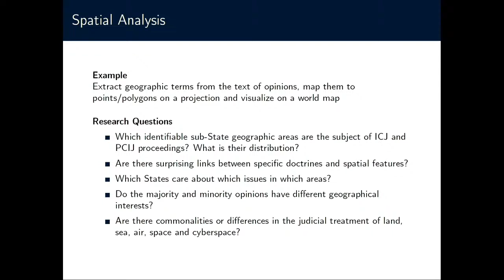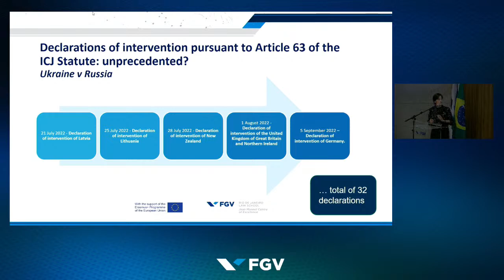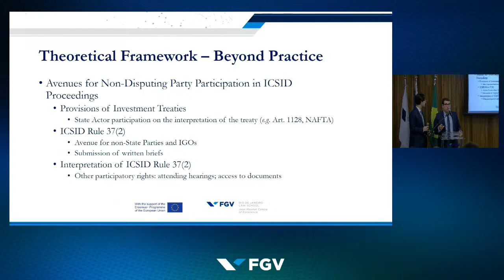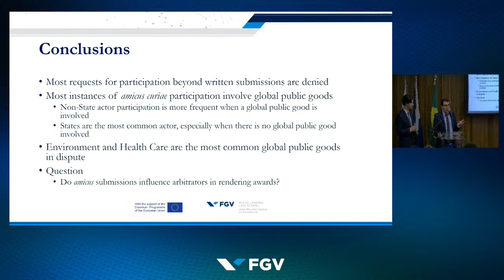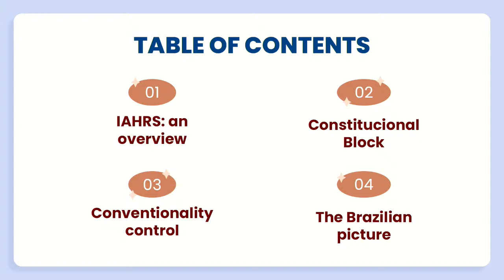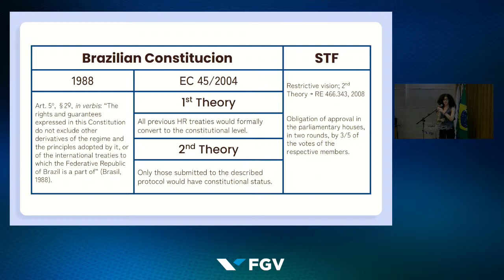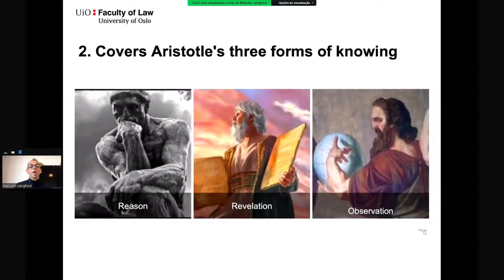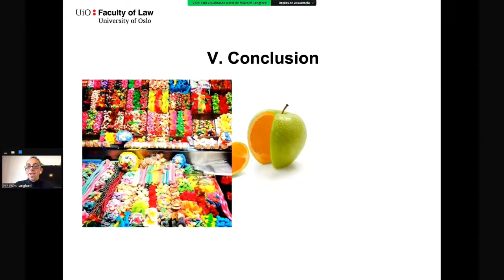Transforming the Role of International Courts and Tribunals in a New Era of Adjudication | Part 2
The Fundação Getulio Vargas Rio de Janeiro Law School will host the Workshop Transforming the Role of International Courts and Tribunals in a New Era of Adjudication as an activity of the FGV Jean Monnet Centre of Excellence, coordinated by professor Paula Wojcikiewicz Almeida, with the support of the European Union Erasmus+ Programme.

The event was held in FGV headquarters in Rio de Janeiro and  live broadcasted in FGV’s Youtube channel. Its programme features internationally distinguished speakers from renowned higher education institutions.

Two panels follows the keynote speech, to be delivered by Laurence Boisson de Chazournes (University of Geneva). In the first Panel, Diego P. Fernández Arroyo (Science Po), Jean-Marc Sorel (Sorbonne Law School, University of Paris 1) and Serena Forlati (University of Ferrara) will address diverse challenges that International Courts and Tribunals currently face.

The second Panel explores the use of empirical methodology to work with large databases on International Courts, such as the International Court of Justice. Panel II also include a Call for Papers, in which researches have the opportunity to have their papers discussed at the event.

The event is designed for undergraduate, graduate and post-graduate students, lawyers and professionals, notably in the areas of Law, International Relations and Social Sciences.

Speakers:
Laurence Boisson de Chazournes (University of Geneva)
Paula Wojcikiewicz Almeida (FGV Direito Rio) – chair
Diego P. Fernández Arroyo (Sciences Po Law School)
Jean-Marc Sorel (Sorbonne Law School, University of Paris 1)
Serena Forlati (University of Ferrara)
Miriam Cohen (University of Montreal)
Ely Caetano Xavier Junior (Federal Rural University of Rio de Janeiro) – chair
Seán Fobbe (Ludwig Maximilian University of Munich)
Paula Wojcikiewicz Almeida and Giulia Romay (FGV Jean Monnet Centre of Excellence)
Raphael Tinarrage and Henrique Ennes (FGV EMAp); Lucas Thevenard Gomes and José Luiz Nunes (FGV Direito Rio) – discussants
Malcolm Langford (University of Oslo)

This was an event organized by FGV Direito Rio on 03/16/2023.